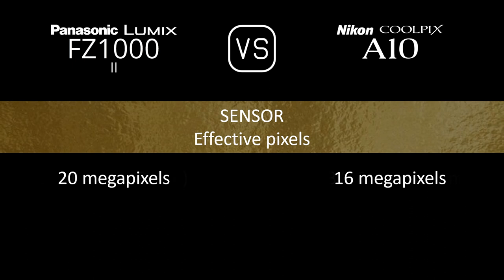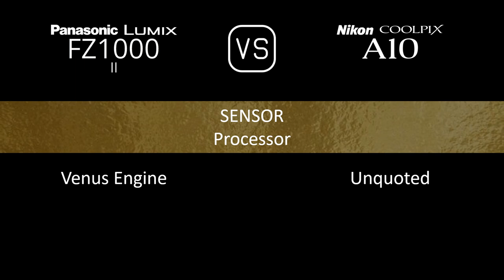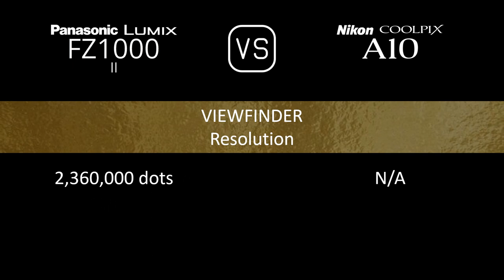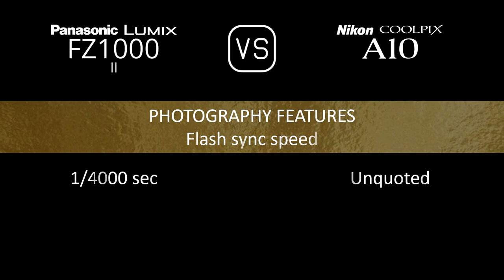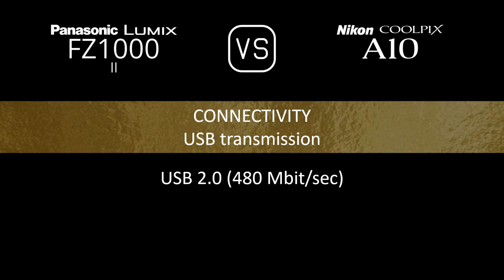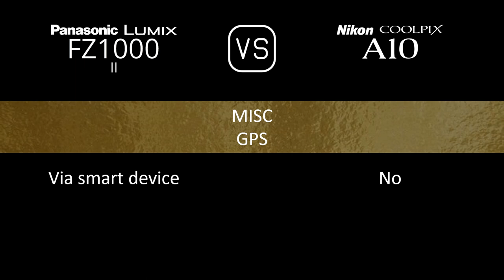Panasonic Lumix FZ1000 II vs. Nikon Coolpix A10: A Comparison of Specifications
This video overviews the Panasonic Lumix FZ1000 II and the Nikon Coolpix A10 in a parallel comparison of specifications.

00:24 LAUNCH
00:32 BODY
00:41 SENSOR
01:05 IMAGE
01:21 OPTICS & FOCUS
02:06 SCREEN
02:26 VIEWFINDER
02:42 PHOTOGRAPHY FEATURES
03:43 VIDEOGRAPHY FEATURES
03:59 STORAGE
04:04 CONNECTIVITY
04:32 PHYSICAL
04:52 MISC